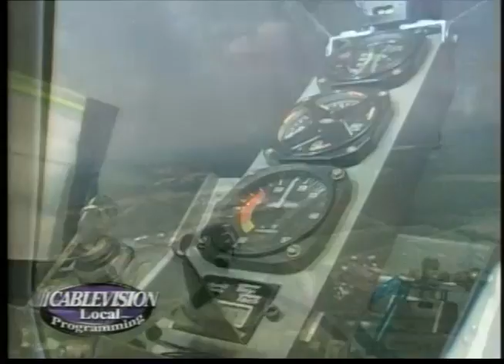EAA Chapter 315 Comcast Interview.mp4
EAA Chapter 315 Interview by Comcast in Monmouth County, NJ